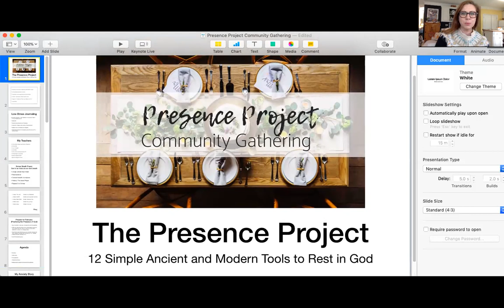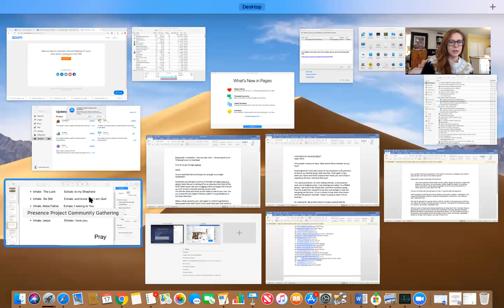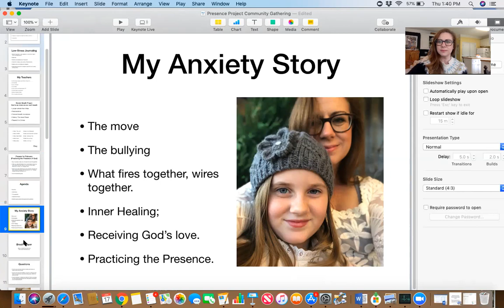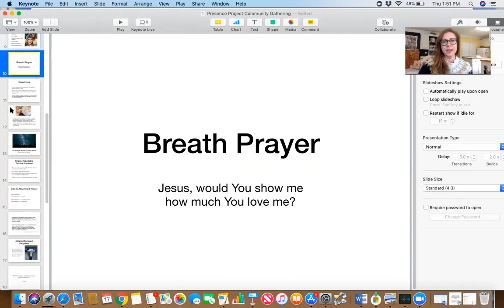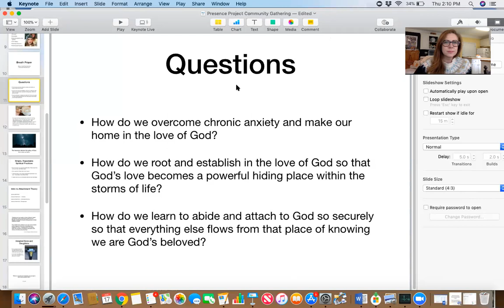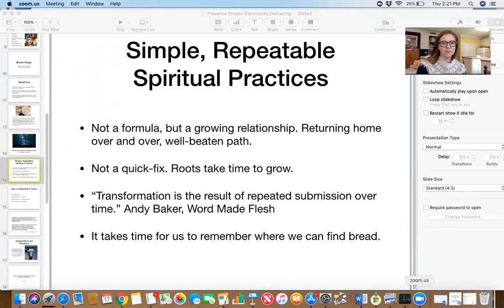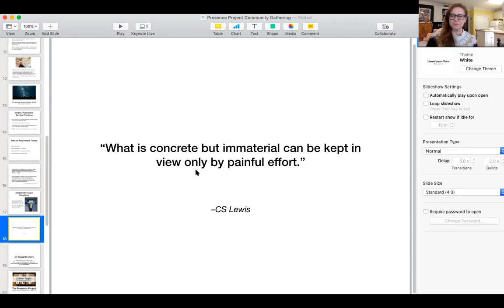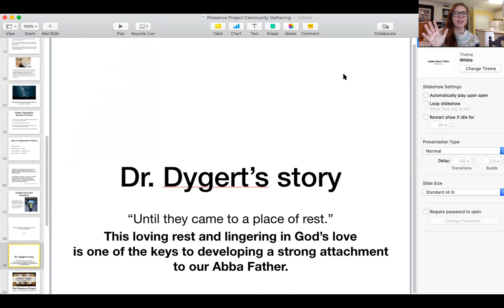Presence Project Introduction